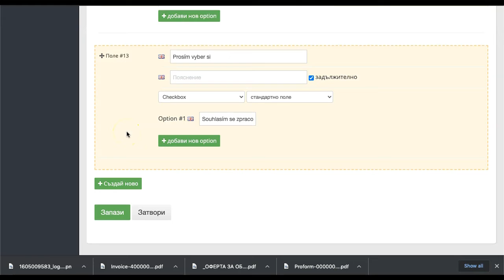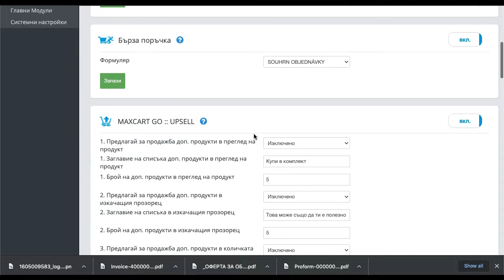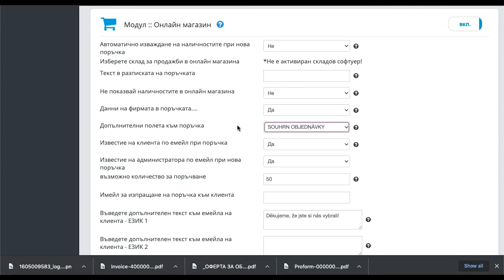Индивидуален формуляр за поръчки в онлайн магазина